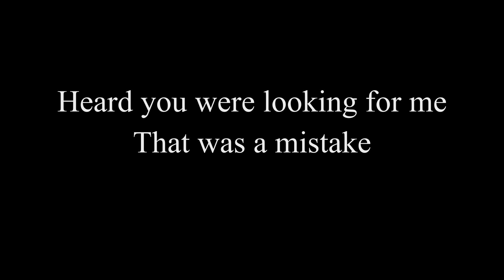Overwatch - Where's Sombra?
A parody on the Heavy Rain "Jason!" sequence.